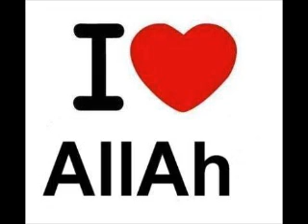Sourat Al Moujadalah . Saad Al Ghamidi. سورة المجادلة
سورة المجادلة